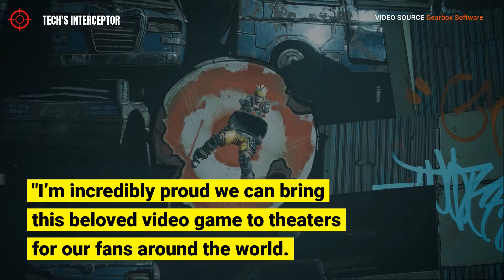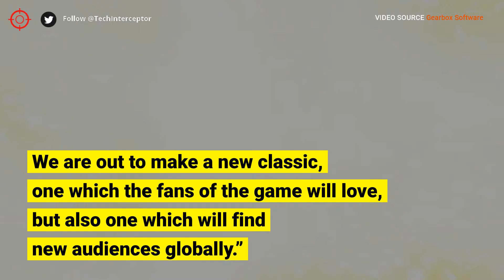Eli Roth will direct Borderlands movie for Lionsgate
Bordelands' film finally has a director.
Eli Roth will direct the Lionsgate film based on Borderlands, the 2K FPS first-person shooter game.
He unveiled the news, it was Randy Pitchford, the head of Gearbox Software, through a tweet
“I’m incredibly proud we can bring this beloved video game to theaters for our fans around the world. Eli and Craig, already accomplished and remarkable visionaries, will be amazing stewards of Gearbox’s innovative Borderlands characters and stories,”
Eli Roth said:
“I’m so excited to dive into the world of Borderlands and I could not be doing it with a better script, producing team, and studio. I have a long, successful history with Lionsgate. I feel like we have grown up together and that everything in my directing career has led to a project of this scale and ambition. I look forward to bringing my own energy, ideas, and vision to the wild, fun, and endlessly creative world of the game.
Randy Pitchford and everyone at Gearbox have been incredibly supportive of my ideas – it really feels like a perfect storm of creators coming together.We are out to make a new classic, one which the fans of the game will love, but also one which will find new audiences globally.”
The film has been in development since 2015 at Lionsgate.
Nathan Kahane Lionsgate Motion Picture Group President said:“With Eli’s vision and Craig’s screenplay, we believe we have cracked the code on bringing the anarchic world of Borderlands to the big screen
in a big way that will be a fresh, compelling and cinematic event for moviegoers and fans of the game,”
Production of the film will begin later this year.
Avi Arad and Ari Arad will participate as producers with their Arad Productions, in collaboration with Picturestart's Erik Feig. Randy Pitchford and Strauss Zelnick of Take-Two Interactive will participate as executive producers.
Borderlands is a videogame set in the distant future, in which four “Vault Hunters” travel to the distant planet Pandora to hunt down an alien vault, rumored to contain advanced alien technology. The hunters find themselves battling the local wildlife and bandit population, but ultimately attempt to stop the head of a private corporation army from reaching the vault first. Borderlands has sold more than 57 million units around the globe, including over 22M units of Borderlands 2. More than 1M players every month still play the 2012 entry Borderlands 2. Borderlands 3, was released last September and has clocked 8M units Worldwide in sales. Borderlands 3, wins the award for Best Multiplayer Game at Gamescom.
Eli Raphael Roth is an American film director, producer, writer, and actor.
He directed and produced many horror genre films with the horror genre, such as Cabin Fever and Hostel, Hostel: Part II, The Green Inferno, Knock Knock with Keanu Reeves and Ana De Armas.
As an actor, Roth starred as Donny "The Bear Jew" Donowitz in Quentin Tarantino's war film Inglourious Basterds.

Music
Renegade Jubilee